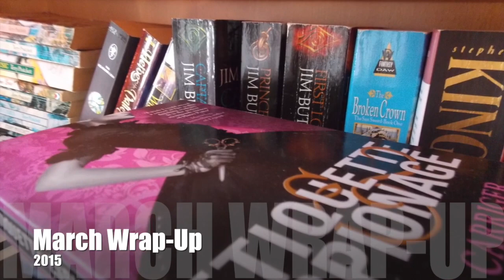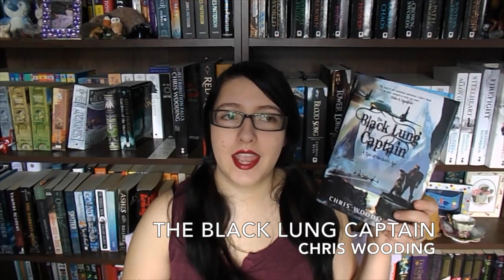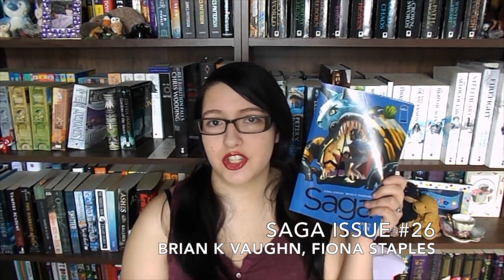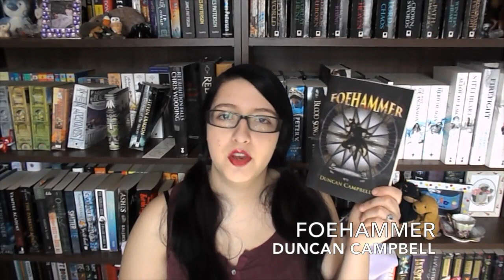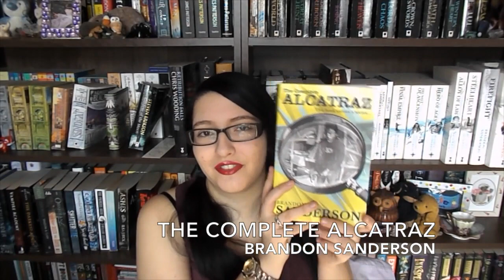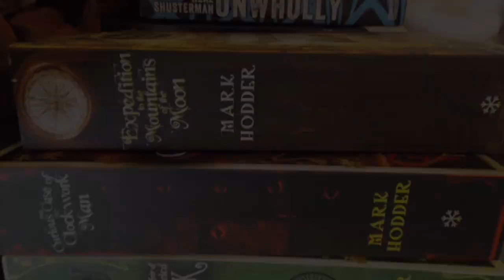March Wrap Up [2015]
Here's my super large wrap up for all the things I ended up reading this month. I had a few buddy reads which were fun, a lot of Readalong books which was wonderful, and generally I got through a fair amount.
Let me know how you guys did and what you think of those I mentioned.